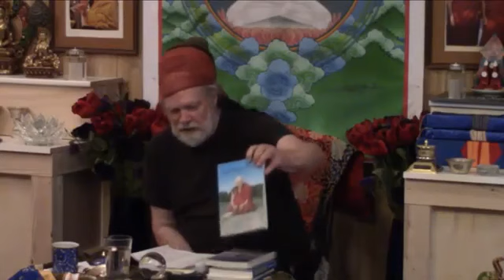An Introduction to Tibetan Bon with John Myrdhin Reynolds 4-5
An Introduction to Tibetan Bon with John Myrdhin Reynolds_4-5_02.mp4